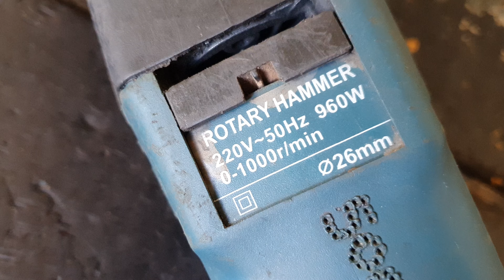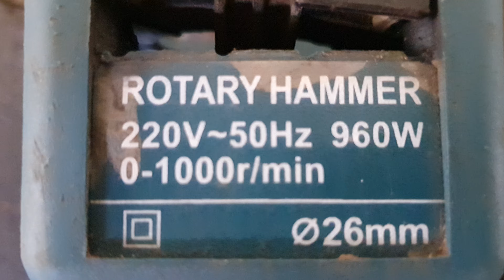FAÍSCA NO INDUZIDO DO MARTELETE NAKASAKI COMO REMOVER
como trocar o induzido do martelete nakasaki 960W